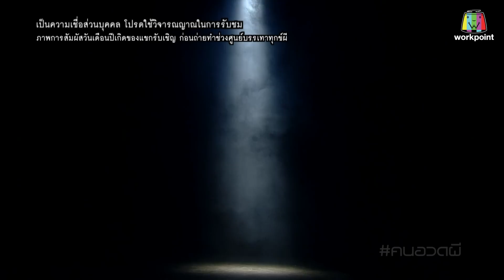คนอวดผี ปี7 | ต้องคำสาปผี | 3 ต.ค. 61[1/3]